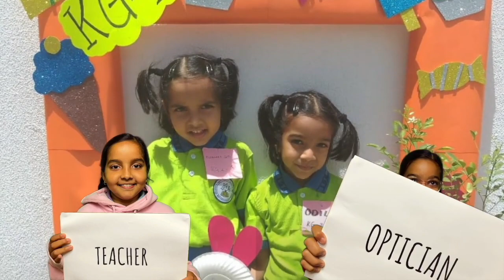Finale - InspiredToLearn Awards 2023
Class of 2023 - InspiredToLearn Leavers

This is THE FINAL video used as part of the InspiredToLearn Leavers Assembly on Thursday 20th July 2023.